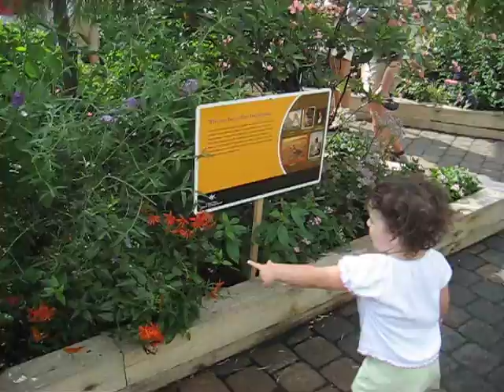Norah and the Butterflies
Norah loves the butterflies at Como Park!